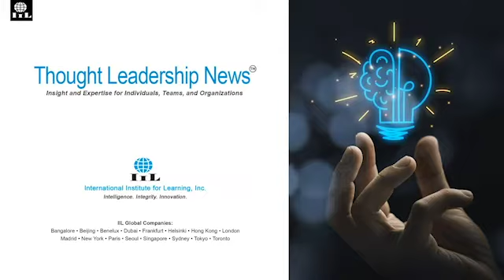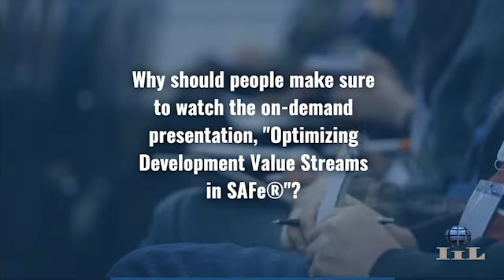Alva Martinez - Optimizing Development Value Streams in SAFe®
IPM Day 2022 opens November 3, 2022. Save the date! Don't forget to register online!

Thought Leadership News™
Insight and Expertise for Individuals, Teams, and Organizations.

In this exclusive Q&A video interview, Alva Martinez shares her knowledge on "Optimizing Development Value Streams in SAFe®".

Alva provides vital answers to these questions:

1. What is SAFe or Scaled Agile Framework?

2. What are the four core values of SAFe?

3. When is it important to implement a Scaled Agile Framework?

4. Why should people make sure to watch the on-demand presentation, "Optimizing Development Value Streams in SAFe®"?

5. If you could share three pieces of advice for Project Leaders, what would they be?

Alva Martinez is passionate about innovating and developing software using agile, DevOps, lean, design thinking, and a customer-centric orientation. She is a servant leader focused on building high-performing teams. Alva has ten years’ experience as a full-stack developer of web systems. Throughout her five-year role as head of development, Alva implemented eight services that are still in operation, using agile practices. As Product Owner, Alva led the implementation of several systems to digitize the academic-administrative processes.

As an Enterprise Agile-Lean-DevOps coach, Alva helps development teams continuously search for value and deliver with cadence to become high-performing. She has trained different companies in using the Scaled Agile Framework, SAFe for architects, SAFe DevOps, and Lean Portfolio Management. Alva has an MBA with knowledge of financial accounting, business strategy, and marketing.

IIL's Thought Leadership News™ publication is a weekly digital newsletter for individuals, teams, and organizations. Continue to build upon your competitive edge through lifelong learning, professional development, and community in a business world and era of profound and accelerating constant change and disruption.

Video and exclusive interview by Jay Masai